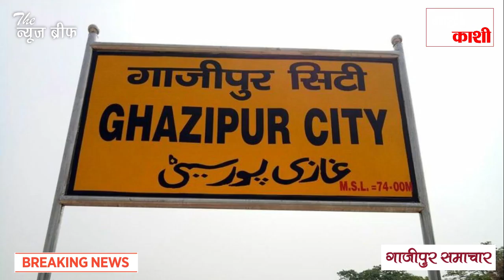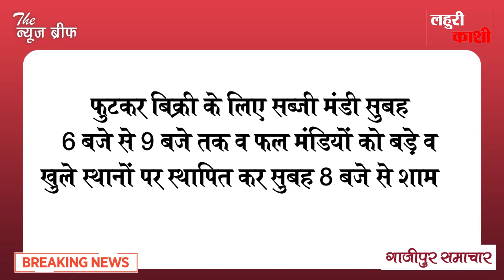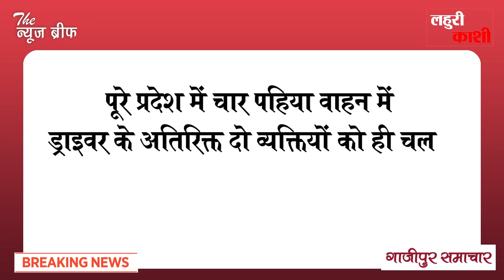लॉकडाउन 4: आ गई जानकारी, जानें गाजीपुर समेत यूपी में अब क्या-क्या खुलेगा